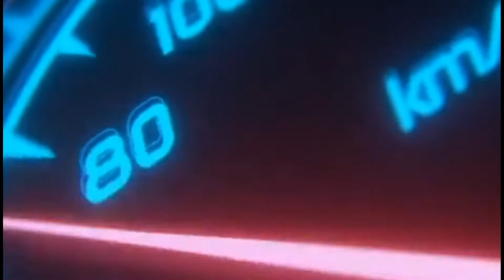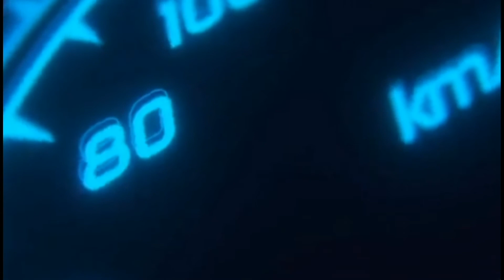FC BLACK : 9 - 5 : AYYILDIZLAR / 11. HAFTA MAÇ ÖZETİ